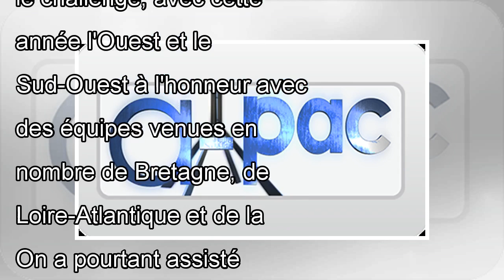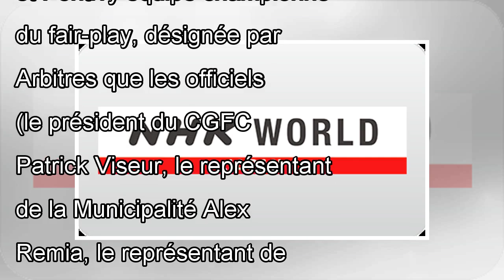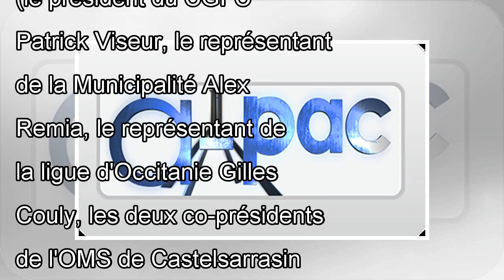Onet-le-Château au bout du suspense - 24/05/2018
Publié le 24/05/2018 à 03:52, Mis à jour le 24/05/2018 à 08:35 Football - Amateurs - Tournoi U 15 élite Les équipes finalistes : Onet-le-Château et Pontault-Combault. Et, le ballon arrivé par les airs...